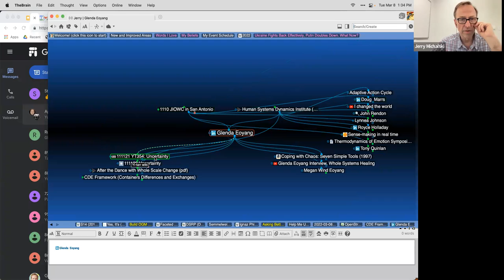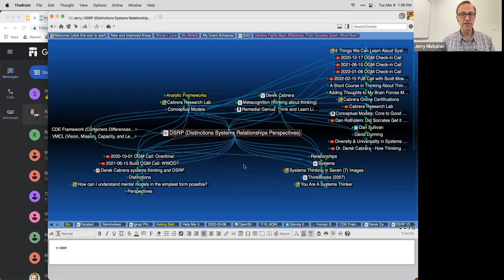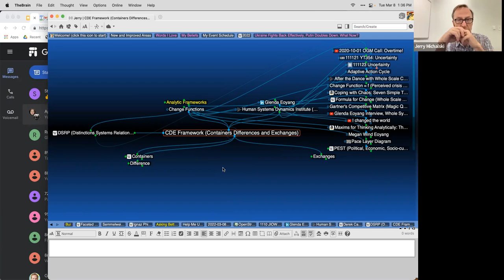2022-03-08 Build OGM Call